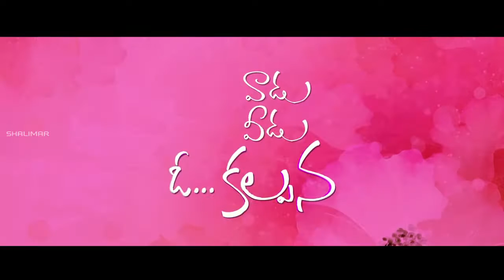Back To Back Promo Song || Vaadu Veedu O Kalpana || Vishnu Reddy, Vardhan,Iraa Agarval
Watch & Enjoy  Promo Songs from Vaadu Veedu O Kalpana Movie, Starring Vishnu Reddy, Vardhan,Iraa Agarval. Music composed by John Bhushan,Directed by Mahanthi PK and Produced by Satish Kondreddy under the Banner of Smart Investors Movie Makers